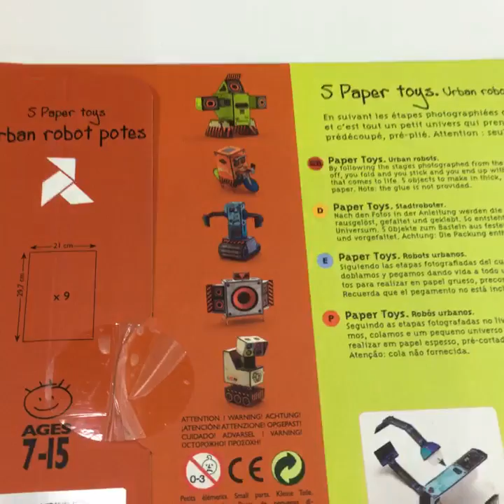親子桌遊 Game17 DJECO 敲敲打擊組 立體機器人